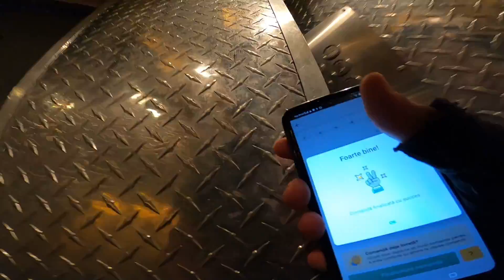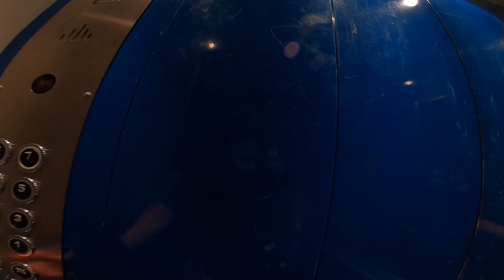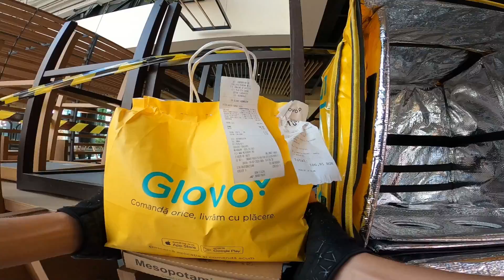ACCIDENT: VICTIME COLATERALE - Grigore Varlam